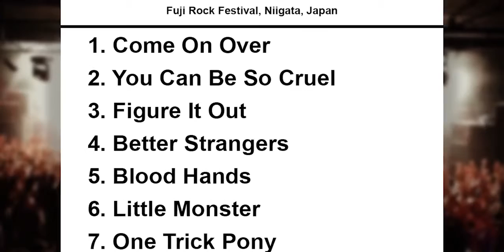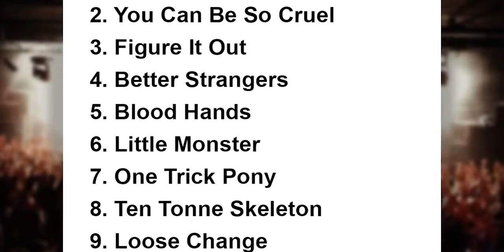Rudimental Setlist - Fuji Rock Festival - Niigata - Japan - 24 July 2015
Royal Blood Setlist Fuji Rock Festival Naeba Ski Resort, Niigata, Japan 24 July 2015.

Joey Bada$$ Setlist Fuji Rock Festival Naeba Ski Resort, Niigata, Japan 24 July 2015. Rudimental Setlist Fuji Rock Festival Naeba Ski Resort, Niigata, Japan .

Royal Blood Setlist Fuji Rock Festival Naeba Ski Resort, Niigata, Japan 24 July 2015. Motörhead Setlist Fuji Rock Festival Naeba Ski Resort, Niigata, Japan 24 .

Rudimental Setlist Fuji Rock Festival Naeba Ski Resort, Niigata, Japan 24 July 2015. Motörhead Setlist Fuji Rock Festival Naeba Ski Resort, Niigata, Japan 24 .